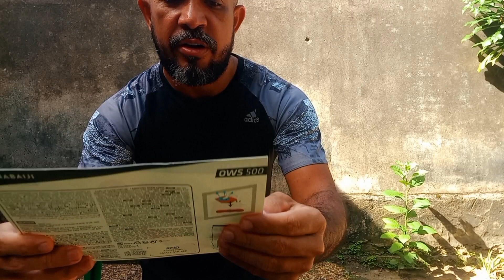Por que usar a boia de segurança para natação em águas abertas? NABAIJI OWS500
Boia de segurança para natação em águas abertas da marca NABAIJI OWS500
acessório muito importante para você que é iniciante de natação em águas abertas.